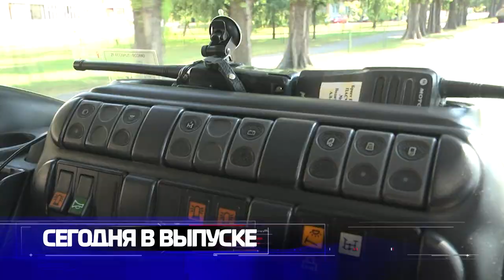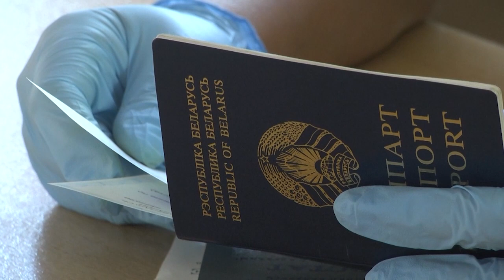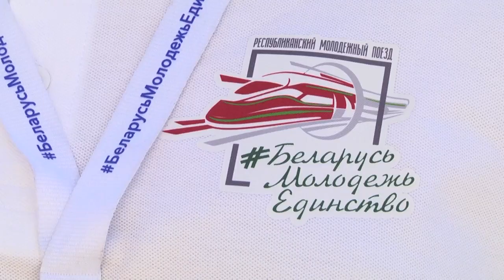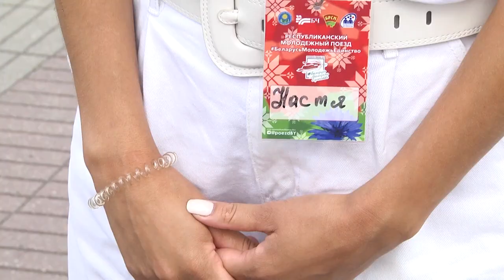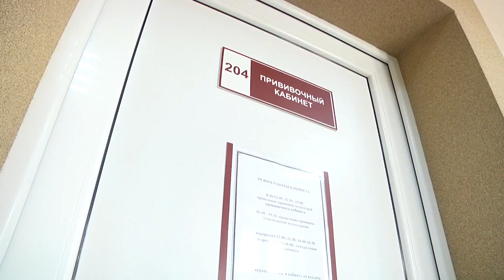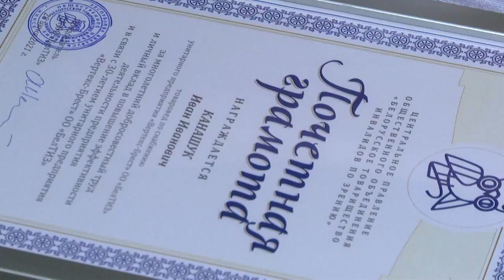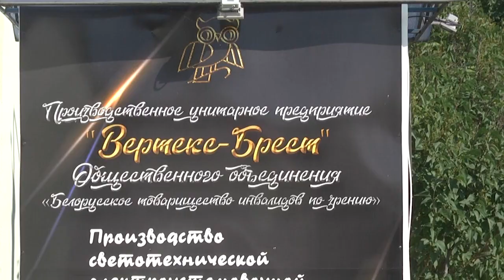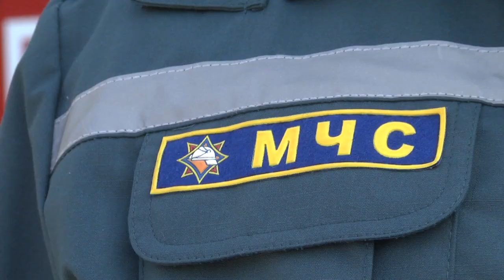2021-07-24 г. Брест. Итоги недели. Новости на Буг-ТВ.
Встреча 100-бальников с председателем Брестского горисполкома А. Рогачуком.

Брест встретил участников проекта «Республиканский молодежный поезд».

Велопробег «Во имя Победы».

Вакцинация.

30-летие предприятия «Вертекс-Брест».

День пожарной службы.
Журналист А. Ноздрин-Плотницкая. Оператор А. Щерба, Э. Бакунович.

День флориста.